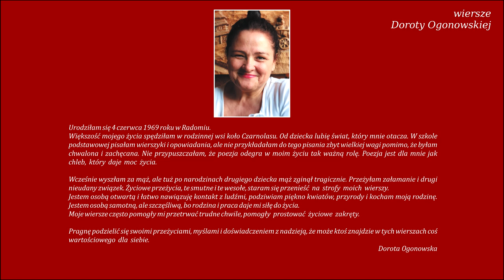Piątków... Dorota Ogonowska